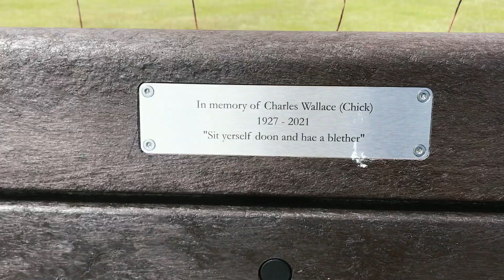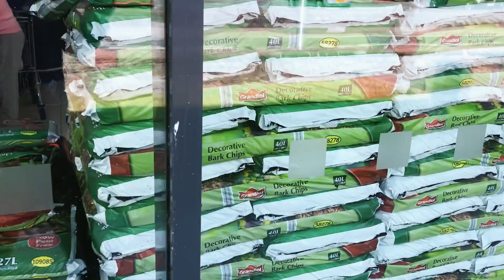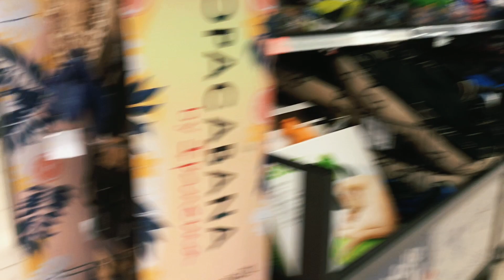Mt.8848 Explore The World - Xitiz Pari Ko Bazzar - Arbroath City, Scotland (UK 🇬🇧)